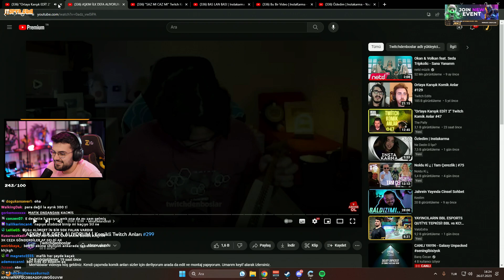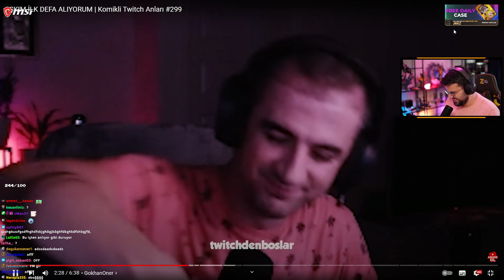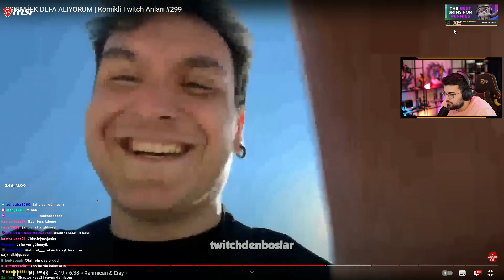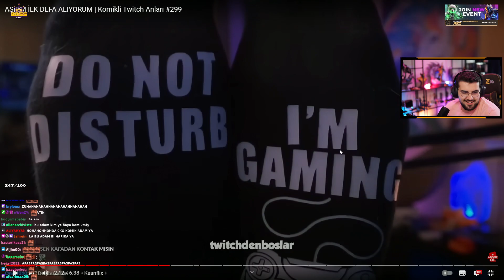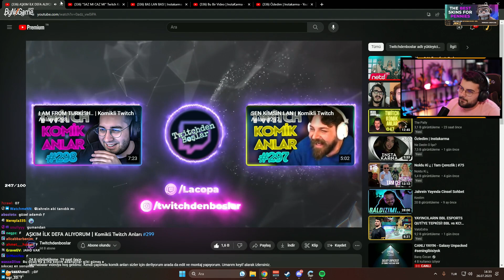Jrokez - Aşkım İlk Defa Alıyorum | Komikli Twitch Anları #299 İzliyor (Twitchdenboslar)